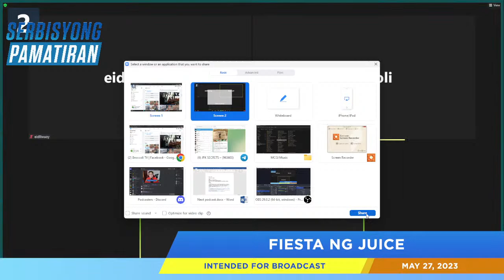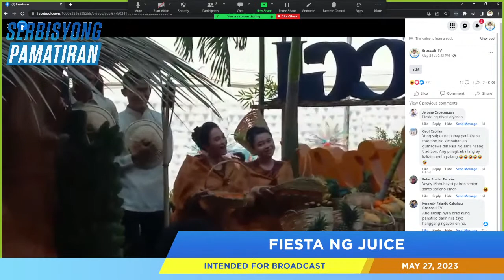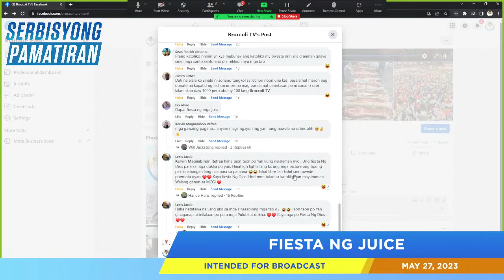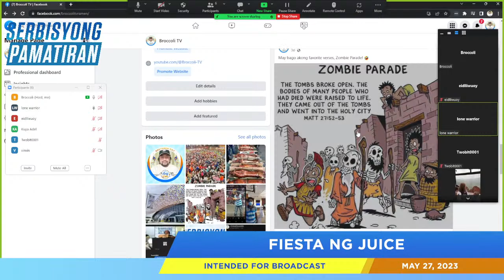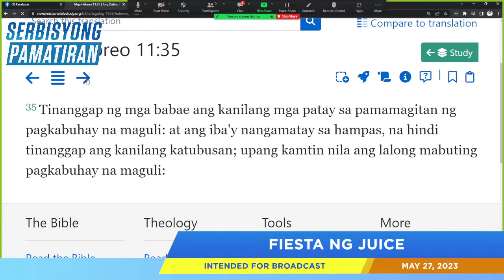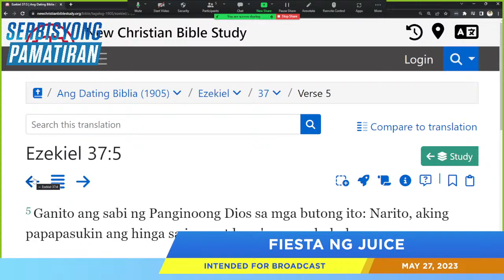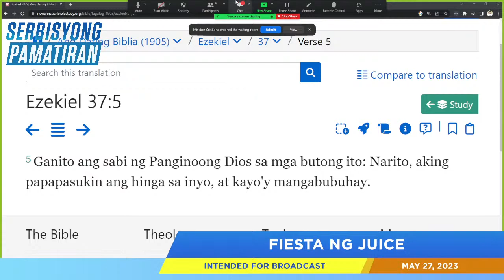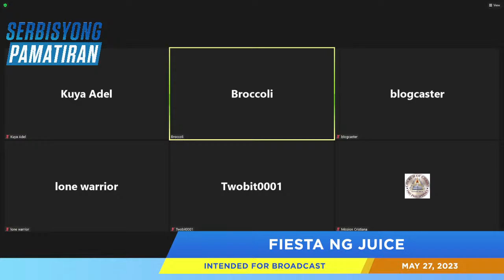Fiesta ng Juice (Live)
Episode # 84
Title: Fiesta ng Juice (Live)